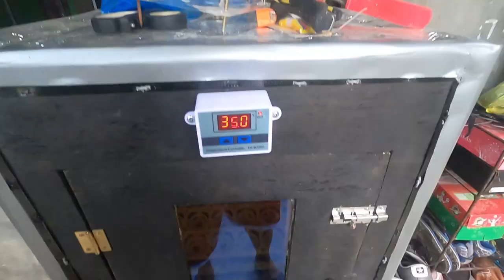Ex - OFW Ventures Backyard Quail Poultry Farming.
Quail, locally known as pugo, is a small and tailless bird found in many parts of Asia. It belongs to the Phasianides family under the order of Galliformes. As commercial birds, quails require minimal space, time, and investment. Moreover, they are quick growers, fast multipliers, and very efficient in converting feeds to egg and meat. Quails, unlike other fowl, are not delicate birds. These birds do not easily contract fowl diseases common to poultry, especially chickens.
There is a demand for quail eggs and meat that marketing is not something to be worried about. In streets, stores, restaurants, hotels, and bars, quail eggs and meat are in great demand. Quail eggs can be sold fresh, boiled, salted, pickled, or as “balut”. Quail meat can be served barbecued, fried, as adobo, ginataan or in the other ways that chicken is also cooked. Some reputable bakeries use quail eggs as an ingredient in baking and in making leche flan